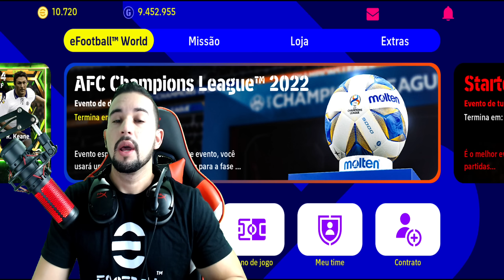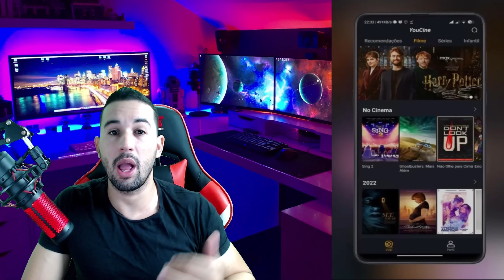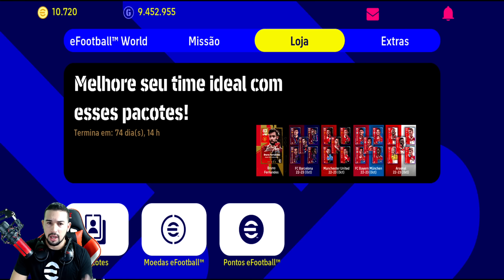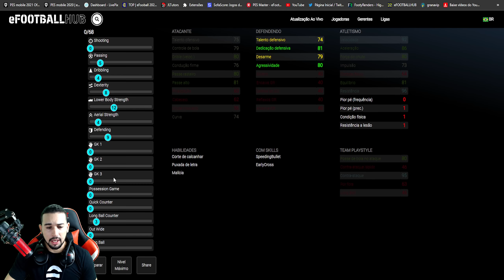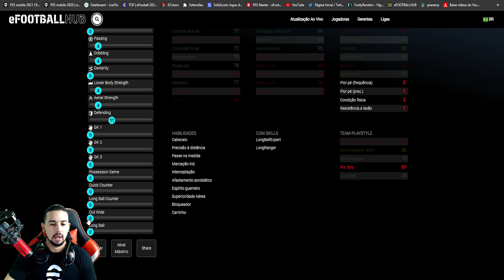MELHORES JOGADORES POR EFOOTBALL POINTS,TREINO DE PACKS NO EFOOTBALL 2023 MOBILE PARTE 1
YouCine apk é o melhor app para assistir filmes, séries, animes,futebol e desenhos em HD e Full HD, tudo de forma gratuita e sem mensalidade.
Venha fazer parte do YouCine agora.

CAPÍTULOS DE TREINO

00:00 INÍCIO
03:24 JOGADORES POR EFOOTBALL POINTS
05:00 RENAN LODI TREINO
09:05 TREINAMENTO GUEYE
12:29 COMEÇO DOS TREINOS TOP TRANSFERÊNCIAS TAGLIAFICO
14:36 TREINAMENTO KOSTIC
17:08 TREINAMENTO SIMEONE
18:17 TREINAMENTO BERGWJIN
18:55 TREINAMENTO GONÇALO GUEDES
19:50 TREINAMENTO RENATO SANCHES
20:29 TREINAMENTO MOLINA
21:53 TREINAMENTO CUCURELLA
23:36 TREINAMENTO FERNÁNDEZ
24:19 TREINAMENTO FÁBIO CARVALHO
25:47 TREINAMENTO DYBALA
27:28 TREINAMENTO KOUNDÉ
28:29 TREINAMENTO CASEMIRO

                DOWNLOAD ÁREA

TAMANHO 》3,47GB

FABRICANTE 》KONAMI

ONLINE》SIM

SETUP PC

SDD 240GB

HD 1TB

RAM 16GB

SETUP SMARTPHONE

128GB DE MEMÓRIA

6GB DE RAM

12GB RAM

128GB DE MEMÓRIA